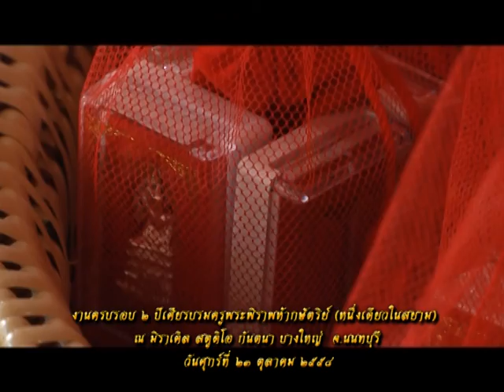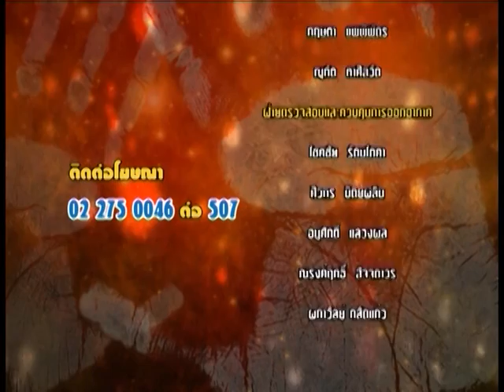รายการหัตถจิต | 09/09/59 | EP 4/4